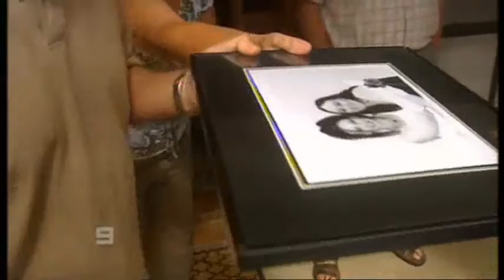National Nine News Melbourne opener - 30 January 2006